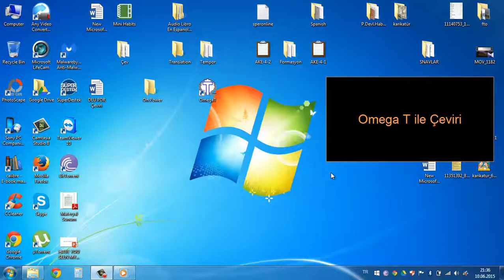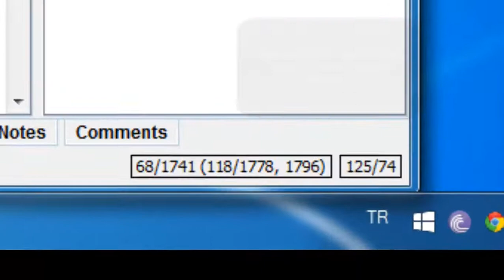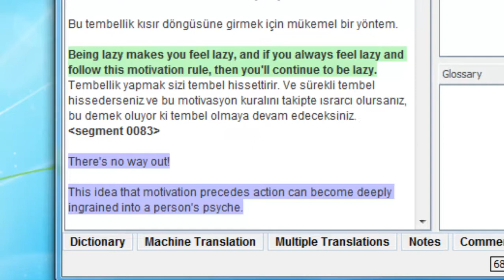Omega T ile Çeviri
Omega T kullanımı hakkında azcıkta olsa fikir sahibi olmanız için.